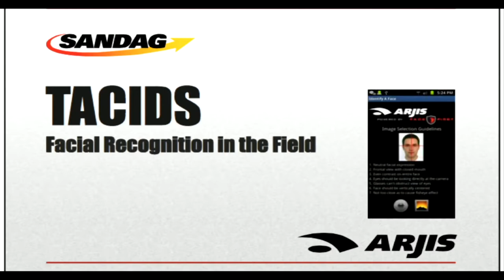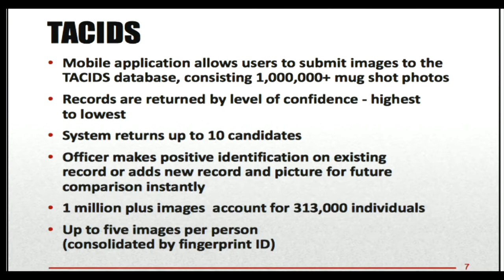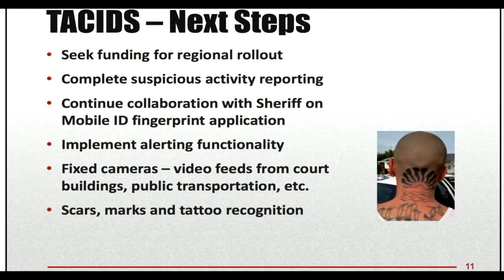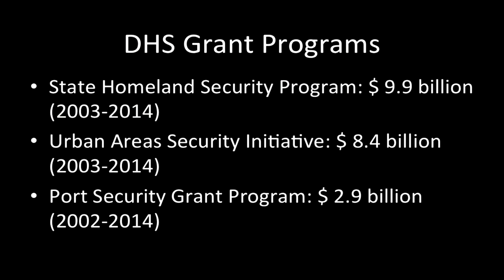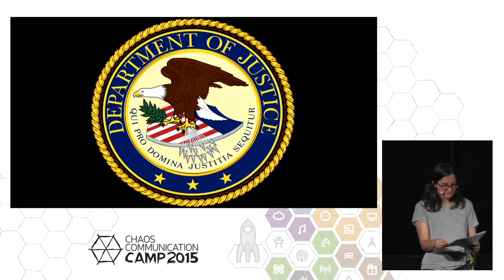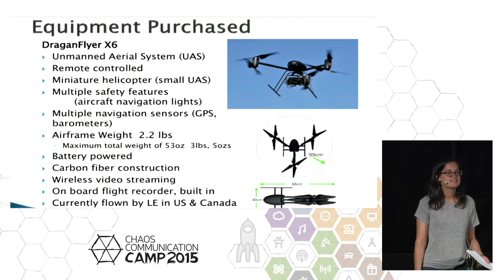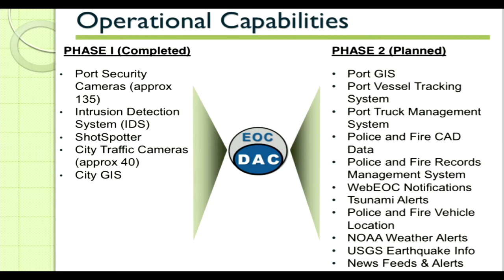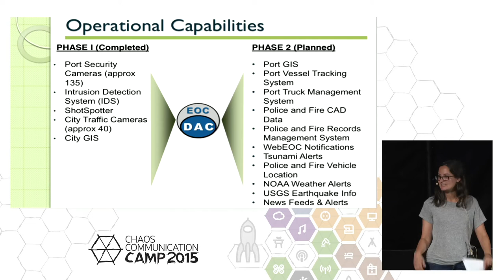Catherine Crump: Mainstreet Policing Meets Military-Grade Surveillance (deutsche Übersetzung)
In the United States, people increasingly understand that local police departments often possess high-tech military grade weapons and equipment designed for the battlefield. But what people don’t realize is that the same police departments often also possess very sophisticated surveillance technology that can be used to monitor, track and record the population as we all go about our everyday activities. The talk will explore the kinds of surveillance technologies now in the possession of ordinary police departments far from any crime or terrorism hotspots.

Catherine Crump